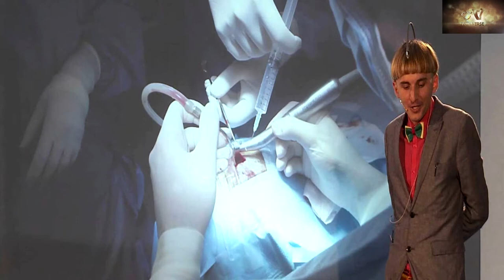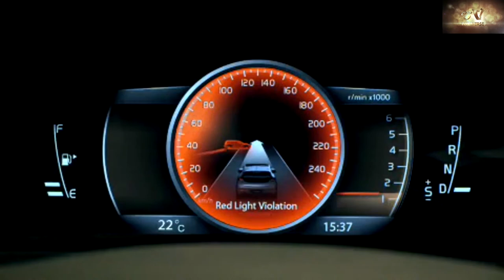5 Bizarre Techs Implanted In Human Body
There are over 200,000 audiobooks on Audible, books of all genres and bestsellers.
Audible Store
Satisfying Car Gadgets
Magnetic Car Mount
Wiper Blade, Up to 40% Longer Life ::
Wireless Hands Free Car Kit ::
PowerDrive 2 for iPhone Xs/XS Max/XR/X / 8/7 / 6

5 Bizarre Techs Implanted In Human Body
While so many people are still trying to adjust to wearables, the world has moved on to transhuman body hacking/biohacking. Ignore the jargon, this just means that people now implant technology into their bodies. Alas! Welcome to 2018.
Neil Harbisson, The Human Antenna
I guess we have all been sleeping because transhumanists have already made people into cyborgs years before now. Such is the case of Neil, an artist who was born completely color blind and sees in grey scale. He and his team worked on a project that will make him sense colors even if he can’t see them, they developed a software which made it possible. At first, he had to be carrying the antenna all around in backpacks until one day he decided it was time to put the antenna inside his head. He did this in 2006 with the help of his surgeon friend. Interestingly, the technological implant is not simply strange, it works, Neil now hears colors. The antenna sends unique vibrating sound to his brain which only he can hear.
Rob Spence, The Eyeborg Project
Rob Spence is another similar success in biohacking, he is a documentary filmmaker who lost one of his eyes in a childhood accident, and decided to have a better one through technology. Rob did this about 10 years ago, he’s also a biohacking enthusiast; he believes that more advancements need to be made in the sector. For this reason, he has taken proposals to different companies for support, but mostly denied any opportunity to further develop augmented applications.
Jerry Jalava, The USB Finger
In 2009, Jerry got half of his index finger chopped off in a car accident, I guess being a programmer, doing the normal thing and having the finger prosthesis done would be too conforming. Jerry did a body hacking DIY, implanted a 2GB USB drive into his finger. At least his USB drive will never go missing. We are waiting for update on his “finger drive” though.
Bioluminescence, Northstar V1
Did we say “bizarre” when we started? Ha! Yes, Grindhouse Wetware debuted a LED light body hacking implant in 2015, and we think this is absolute crap. Of course, they had to give it more function to try to justify the need, the LED light tech implant will communicate with your cars, doors, collect data and send it to your smartphone like IoTs. The Northstar V1 is non-chargeable, so it is mostly on power mode; it should be on “not invented” mode.
LoveTron 9000, The Human Vibrator
Rich Lee, a body hacker started working on an augmented technology that will enhance his sexual organ so that his penis will be able to do what best sex toys in the market can’t do. Already, Lee has tech implants that connect him to his smartphone. He believes that someday people will buy his LoveTron 9000. We are not surprised, at least people from Austin, Texas will.